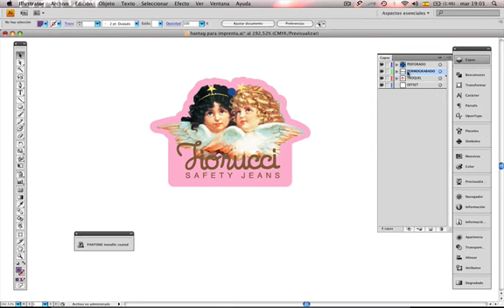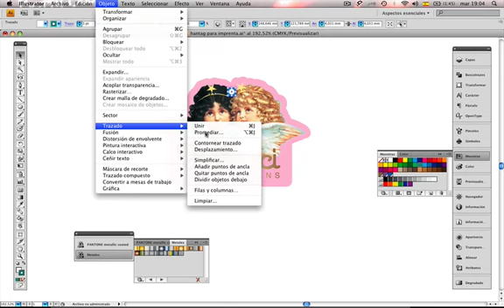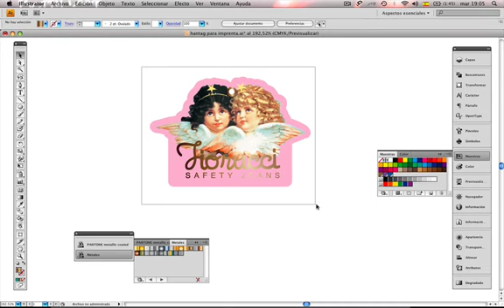10 illustrator cliente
Preparación de archivo de diseño del  Hantag para presentación a cliente.